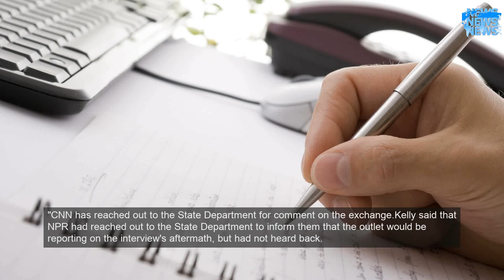Reporter says Pompeo cursed and told her to find Ukraine on a map after interview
In an interview aired on NPR's "All Things Considered" on Friday, Pompeo instead replied to NPR's Mary Louise Kelly question by saying, "You know, I agreed to come on your show today to talk about Iran. That's what I intend to do.